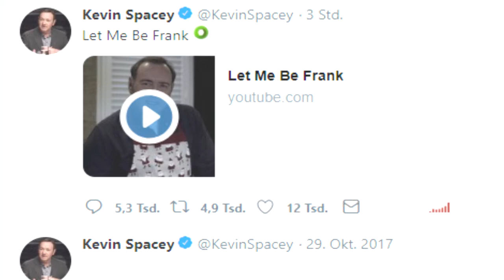Kevin Spacey returns on social media with this bizarre video| Twitter Trends | December 2018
Watch here what's trending currently on different social platforms like, Google, Youtube, Reddit, Instagram, Twitter, Facebook.
What's Trending on  Twitter?
On 4th Week of December 2018, it's Kevin Spacey who breaks Twitter silence by posting bizarre video after complaint in alleged  sexual assault.

⯈Audio Sources

 If you can't find the audio listed above, it probably means that the original audio file was sent to me.

Submit your content and it might be shown in the next video!

The content and material on this video is edited and distributed without profit and serves only to amuse and inform the viewer.

Most content owners have been contacted and agreed to be posted on this channel, however, some are unreachable. If you are the content owner and want your content to be removed, get credited correctly or otherwise